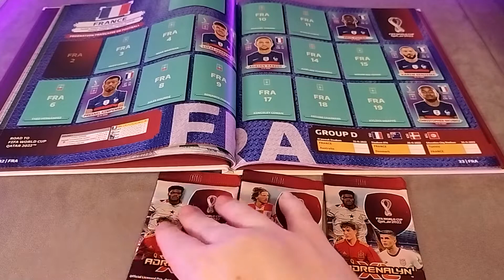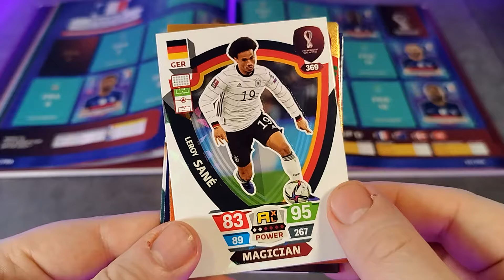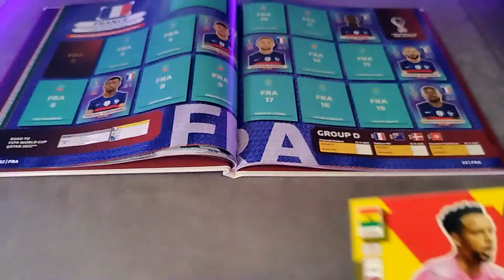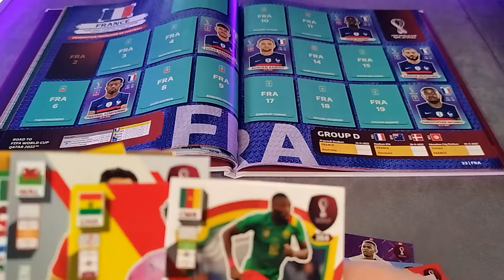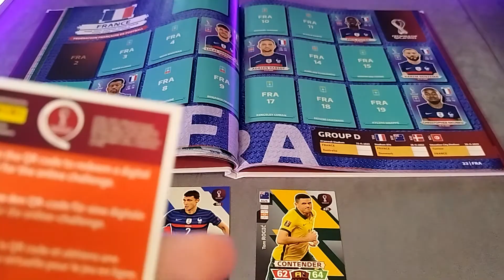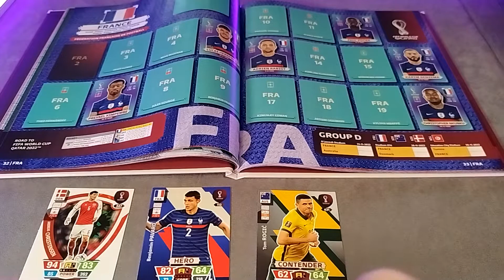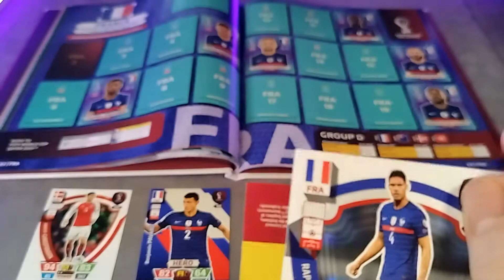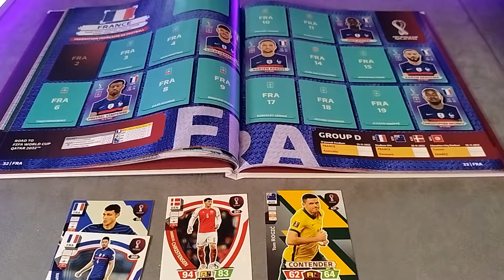I Use Panini World Cup Adrenalyn XL packs to Predict Group D of the World Cup.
We use some Panini World Cup Qatar 2022 Stickers to predict the outcome of the first group of the world cup. Who will progress?